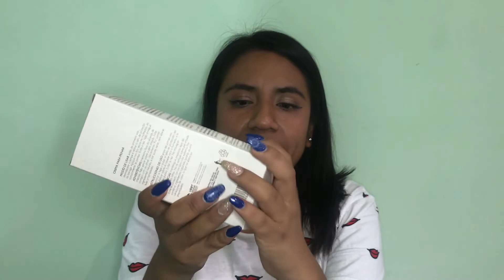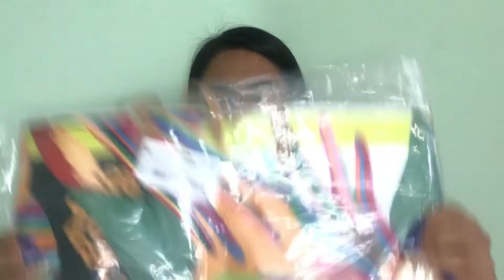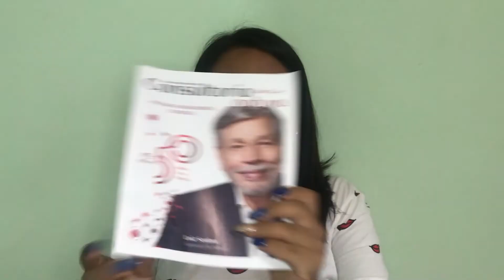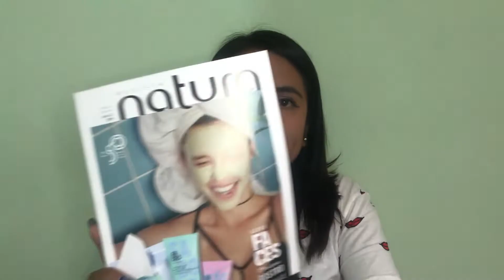Unboxing NATURA ciclo 11| 2019 Mexico + franjas de regalo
hola chicas

Por fin subi mi video de umboxing ciclo 11 un poco tarde, espero les guste y no se lo pierdan